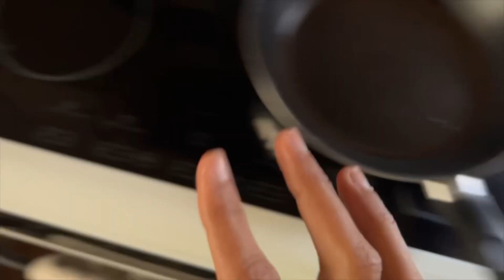DaY 4 |Dosa in Breakfast | Indian kerla Dish